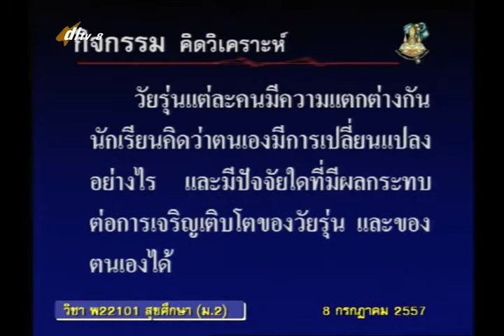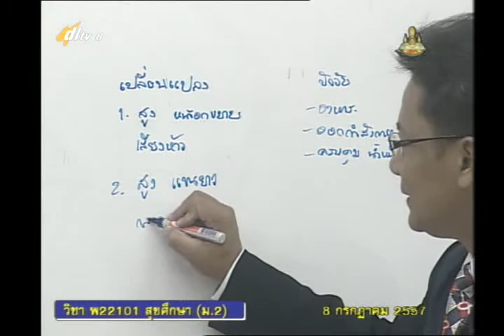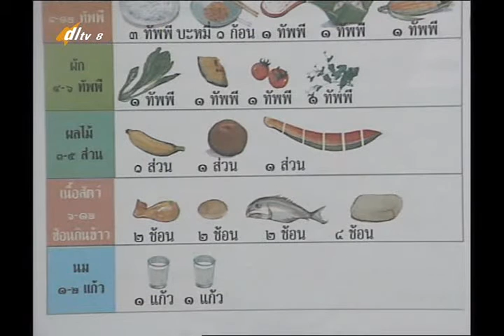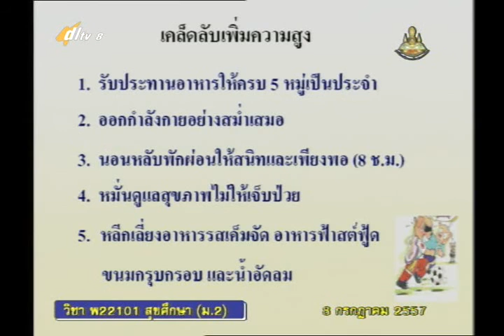008B+8080757+สุข+การเจริญเติบโตและพัฒนาการของเด็กวัยรุ่น+heam2+dl57t1